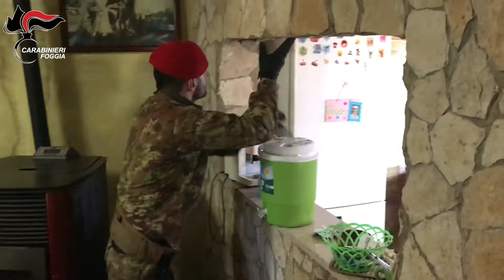Carabinieri arrestano esponente crinimalità italo albanese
FOGGIA – arrestato esponente di un’organizzazione criminale transnazionale italo/albanese dedita al traffico di stupefacenti e armi operante in diverse regioni del sud Italia e paesi europei.
Rintanato in un casolare nella periferia sud di Foggia, all’arrivo dei Carabinieri aveva tentato di sfuggire alla cattura nascondendosi sul tetto. Ancora una volta la capillare presenza sul territorio e la sua perfetta conoscenza da parte dei Carabinieri sono risultate determinanti per l'arresto di un pericoloso ricercato, già sfuggito nel gennaio scorso all'esecuzione di un'Ordinanza di custodia cautelare in carcere.Per quanto circospetti, infatti, alcuni movimenti in un casolare abbandonato nelle campagne della periferia sud della città alcuni giorni addietro non erano passati del tutto inosservati, ed il sospetto che qualcuno potesse avervi trovato momentaneo rifugio per un qualche motivo si era fatto concreto. E i Carabinieri lo erano venuti a sapere.Il Comando della Compagnia cittadina, quindi, acquisita la notizia, aveva disposto un discreto servizio di osservazione, da effettuare a grande distanza con il supporto dei colleghi dello Squadrone Eliportato Cacciatori Puglia, sia per verificare e valutare la situazione che per decidere il tipo di intervento più idoneo.Il team incaricato di questa prima delicata fase, formato sia dai Cacciatori che da personale della Sezione Operativa del NORM, aveva poi quasi immediatamente trovato la conferma di una presenza tanto anomala quanto sfuggente. La particolare prudenza di un uomo, molto attento a non mostrarsi all'esterno, aveva quindi ulteriormente insospettito i militari, spingendoli a prolungare l'osservazione fino a quando, grazie ai potenti strumenti di visione in dotazione, sia ottici che digitali di ultima generazione, erano riusciti a carpire un'utile immagine fotografica del viso del misterioso sconosciuto. A questo punto, mentre nel loro nascondiglio Cacciatori e investigatori proseguivano l'osservazione per accertare se lo sconosciuto venisse raggiunto da qualche altra persona, negli uffici si lavorava per dare un nome a quel volto.Dopo nemmeno due giorni l'esito di tanti sforzi.L'uomo che si nascondeva così attentamente altri non era che un noto pregiudicato 51enne di nazionalità albanese, ricercato dallo scorso mese di gennaio, da quando cioè era riuscito a sottrarsi all'esecuzione di una Ordinanza di custodia cautelare in carcere perché ritenuto far parte di una pericolosa organizzazione criminale italo-albanese implicata in un traffico transnazionale di sostanze stupefacenti e armi attiva tra diverse regioni del sud Italia e paesi del nord Europa.L’Ordinanza di custodia cautelare era stata emessa dal Tribunale di Bari su richiesta della Direzione Distrettuale Antimafia dello stesso capoluogo, che aveva diretto le indagini, nei confronti di 22 indagati in tutto, sia italiani che albanesi.Identificato il sospetto, verificato che si trattava di un catturando e valutatane la potenziale pericolosità, il Comando della Compagnia di Foggia, anche grazie al corposo e diversificato dispositivo recentemente fatto giungere in rinforzo dal Comando Legione Puglia, ha potuto
rapidissimamente organizzare un intervento che, pur nella sua complessità, ha perfettamente coniugato le esigenze di sicurezza di tutto il personale con quelle di rapidità ed efficacia.Nella notte tra giovedi e venerdi della scorsa settimana, quindi, militari del Nucleo Operativo e Radiomobile, dei Cacciatori, le unità cinofile e l'Aliquota di Intervento Operativo del XI Reggimento Carabinieri di Bari sono stati schierati, ciascuno con propri compiti, in attesa che dal punto di oeeservazione venisse dato il segnale di via che, puntuale all'alba, è arrivato.Il casolare è stato fulmineamente circondato, ed il fuggiasco, vistesi chiuse tutte le vie di fuga, non ha potuto tentare altro che di nascondersi sul tetto, venendo però visto dai militari che si trovavano ancora nel punto di osservazione.
È stato così catturato e poi condotto in carcere il 51enne albanese che nello scorso gennaio era riuscito a sfuggire all'arresto nell'ambito dell'operazione della Direzione Distrettuale Antimafia di Bari che aveva disarticolato la sua pericolosa organizzazione criminale che dall’area tra il nord barese, Andria, Barletta, Cerignola e Foggia, inondava di cocaina, eroina, marijuana e hashish le regioni del nostro meridione.